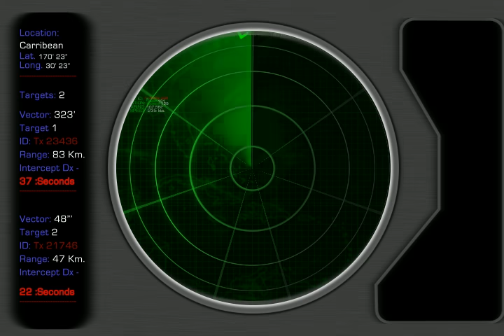Radar screen created in after effects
Radar screen with animated sweep and two targets with dynamic positional data updates Created in Aftereffects